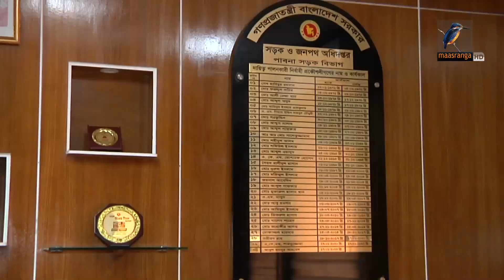অধিগ্রহণ জটিলতায় পাবনার আঞ্চলিকসড়ক | Maasranga News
ভূমি অধিগ্রহণ জটিলতায় বন্ধ হয়ে গেছে পাবনার সাথিয়া বাইপাসের সোনাতলা থেকে পাটগাড়ি হাইওয়ে পর্যন্ত আঞ্চলিক মহাসড়কের কাজ। গুরুত্বপূর্ণ সড়কটি বাস্তবায়িত হলে ঢাকার সাথে পাবনার দূরত্ব কমার পাশাপাশি যানজট মুক্ত হবে বেড়া ও সাথিয়া উপজেলা সদর।

2 Bir Uttam Ziaur Rahman Road (New Airport Road)